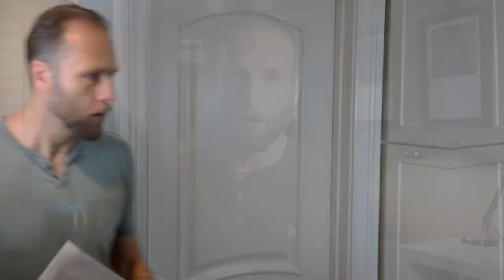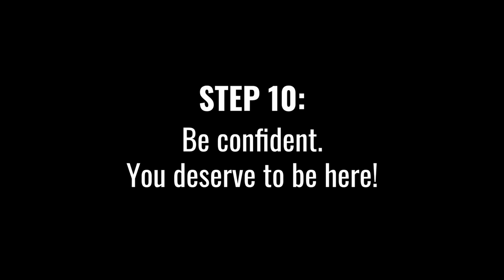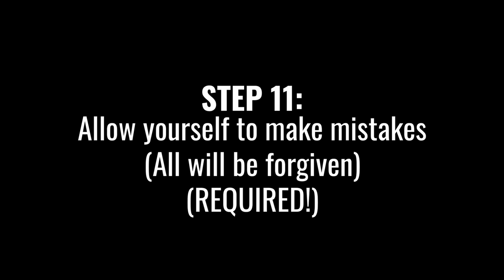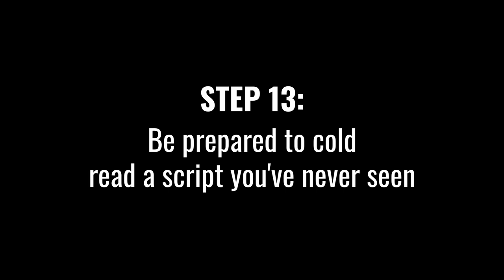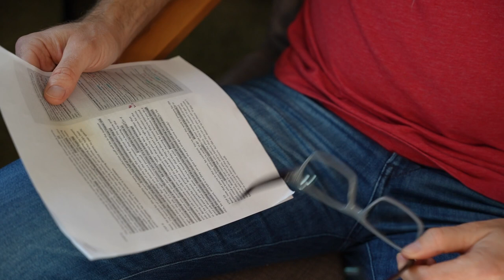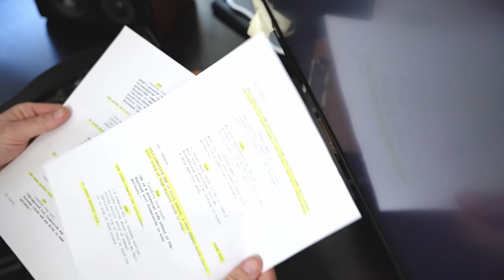How to Prepare for an Acting Callback Audition [Part 2]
What is an acting callback audition and how do you prepare for one? This is part 2 of a 2-part series.

The Starting Actor is a channel for new and aspiring actors, created by a new actor who is training, auditioning, working on set, and learning the industry from zero experience. Vinnie shares his experiences, the challenges, obstacles, and thrills of being an up and coming actor. Vinnie helps aspiring actors by answering many of the common questions that all new actors encounter when start their career.